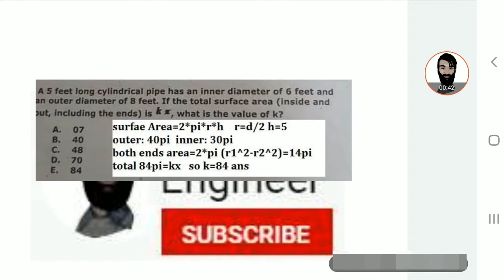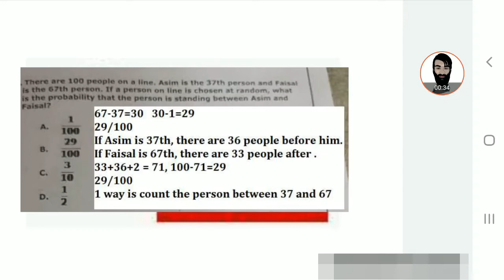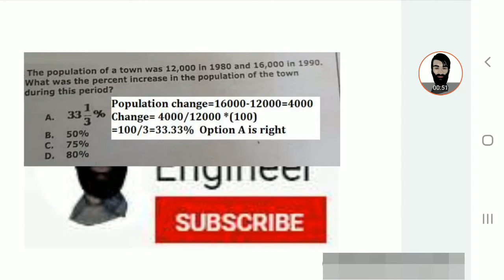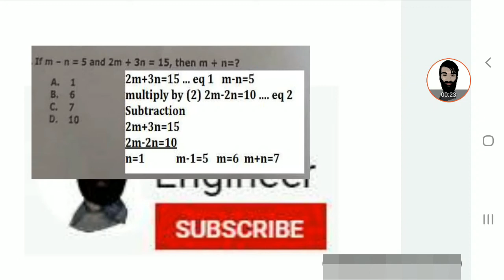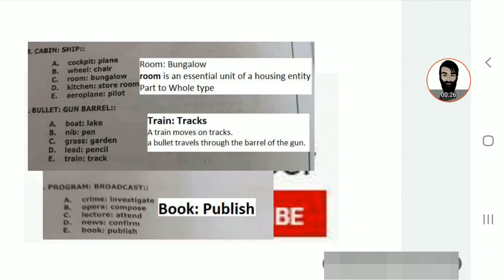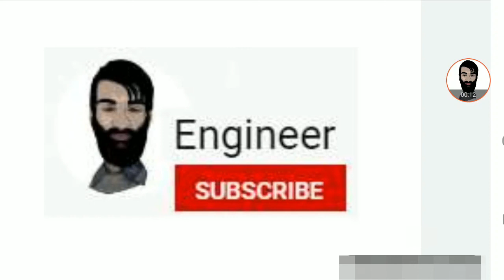NTS GAT General 21 July 2019 | Part 5 of 5 | Original Solved Paper